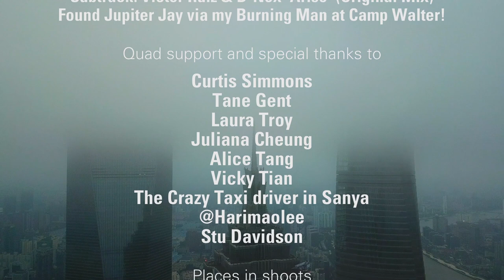China from Above | Trey Ratcliff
I spent a few months in China this year and got quite a lot of quadcopter footage! I made a little highlight video here of some of my favorite scenes... I visited a lot of new places... huge cities like Tianjin and Chengdu (each with about 15 million people - Chicago has around 2 million for comparison). I took around 20,000 photos that I'm going to start feeding into the daily blog soon over

Here are some handy links.

I have a new Quadcopter/Drone video tutorial up - It's included for free if you're a Passport member

Thanks again to the team in the credits for making all of this possible. :)

Machine Elf Generative Fractal Visual Meditations:
To see all of my Machine Elf videos on YouTube, check out the Machine Elf playlist

Also, we've put a few of these Machine Elf creations in 360 for a cool VR app called TRIPP. If you have a cool VR rig, you can download TRIPP which features guiding experiences to make you happier, calmer and more focused.

For more Machine Elf creations, including physical installations, check out the

This new podcast is quite fun and different! Each episode is a funny and educational story about different psychedelic experiences I've had. Enjoy the WILD ride and you can start it

I only send a few per year, so don't miss 'em!

Links to join me on socials and discord!

Other links if you just wanna dig deeper